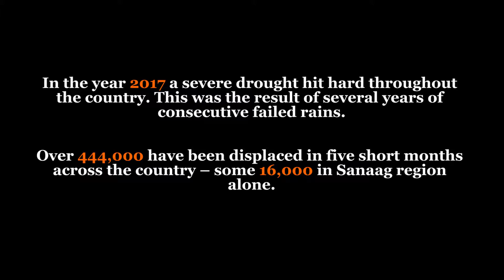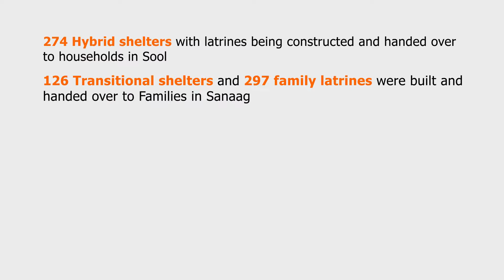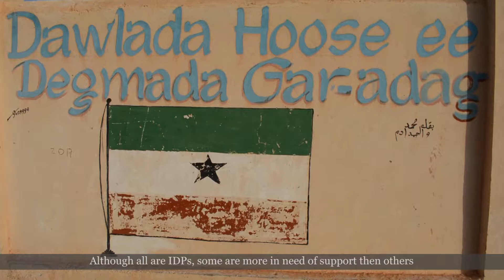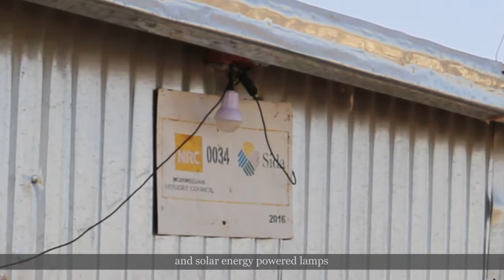Documentary on NRC 2017 Drought Response Interventions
A documentary on the 2017 Somaliland Drought and the Norwegian Refugee Council (NRC) interventions.